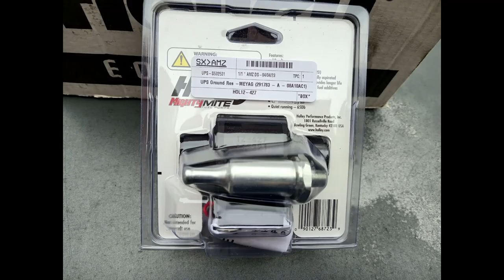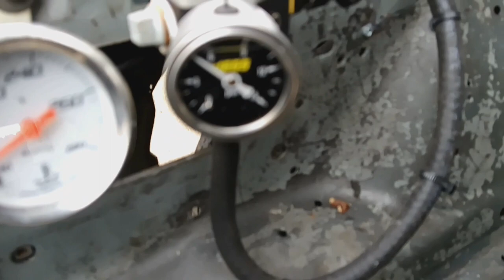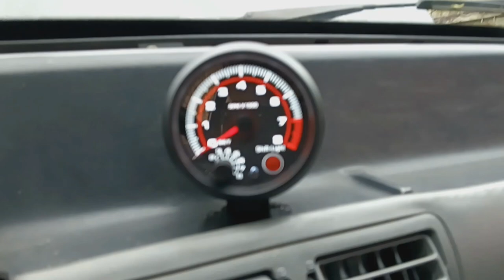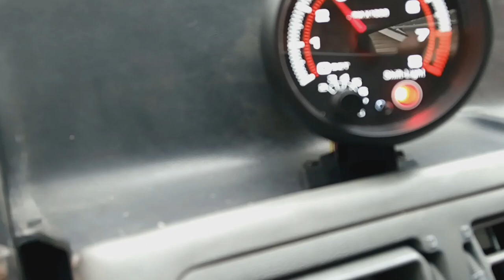Holley "Mighty Mite" fuel pump 12-427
89 Mustang EFI to 4 Barrel conversion